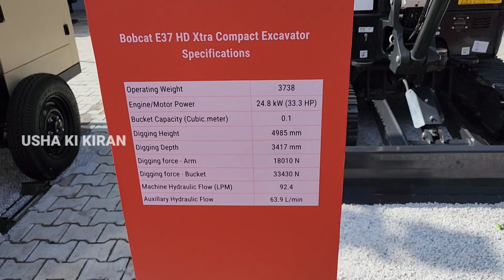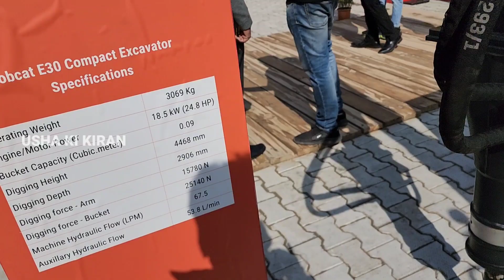Bobcat Excavator 2023 | गली की संकरी जगहों के लिए बेस्ट एक्सेवेटर | Best Excavator For Narrow Street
Bobcat Excavator, Excavator For Street, Excavator, Best Excavator

Dosto Is Video Main Maine Apko  Bobcat Excavator Ke Bare Main Jankari Dene Ki Kosis Ki Hai..